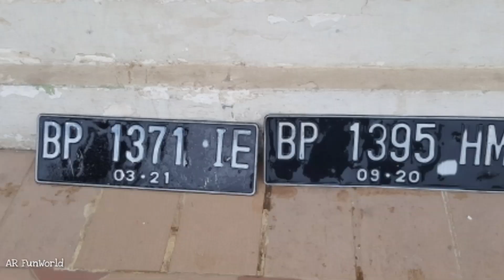Titik Titik Banjir Batam Nagoya Ke Sei Panas Lewat Pelita Batam | Hujan Deras Plat Mobil Berjatuhan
Inilah beberapa titik banjir batam, tampak beberapa titik banjir di Nagoya, Pelita dan Sei Panas. Perjalanan dimulai dari The Hills Hotel / Nagoya Hill Shopping Mall menuju ke Sei Panas, melewati Hotel Aston dan terowongan Sei Panas.

Hujan turun deras sekali pada siang hari 8 Mei 2019 dan menyebabkan plat mobilku lepas. Sudah keliling beberapa kali lokasi Nagoya - Pelita untuk mencari balik plat mobil tetapi tidak berhasil. Setelah hujan reda baru tampak plat mobil di depan Hotel Cittic Pelita. Ternyata bukan hanya 1 tetapi juga ada 2 plat lainnya dan berhasil diselamatkan.

Yang merasa kehilangan platnya bisa di cek sama sekuriti Cittic Hotel, sebelum dan seberang Aston Hotel.

(Heavy rain and some flash floods in Batam from Nagoya to Pelita and Sei Panas)